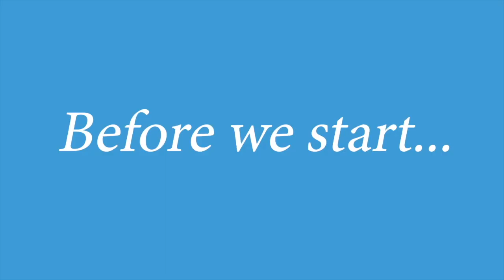What Really Happens At Swingers Hotel Takeovers | The Truth Of What Happens At Swingers Parties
Have you been considering going to a swingers lifestyle hotel takeover? In this video, we talk about what really happens at these parties! Make sure to watch along to learn all the details!